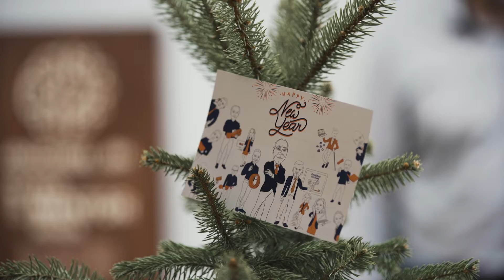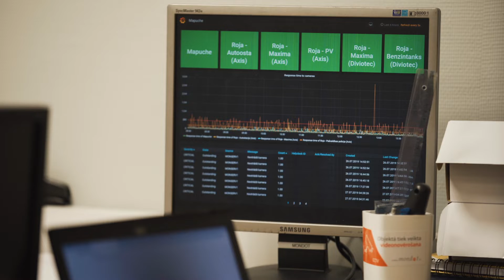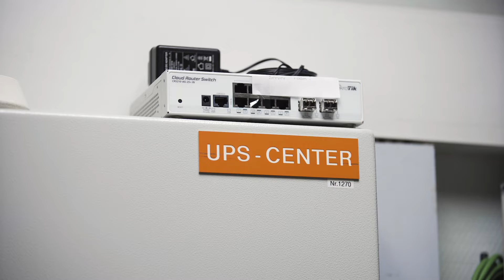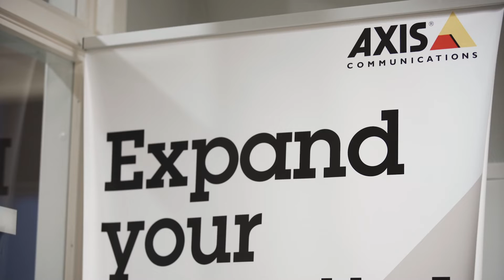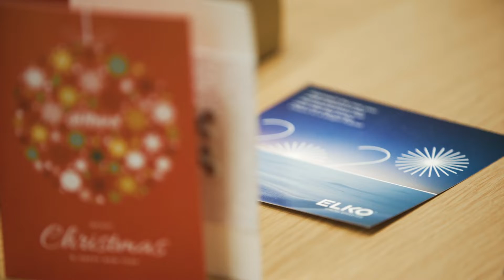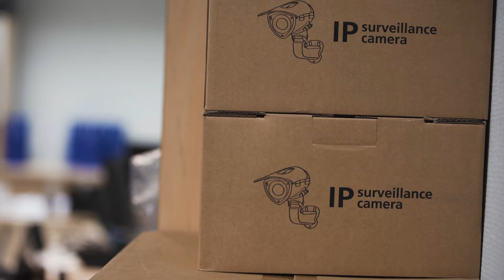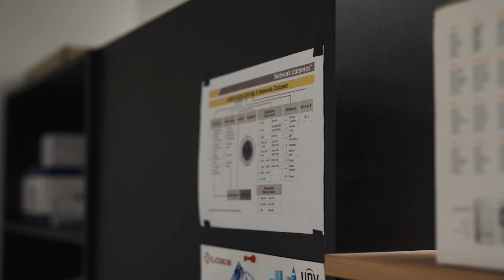Labs of Latvia | Intervija ar Mondot līdzdibinātāju Andri Luriņu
Visu Andra Luriņa piedzīvojumiem pilno darba dzīvi nevar ietilpināt 10 minūtēs, bet mēs mēģinājām. Viņš sāka strādāt par programmētāju vēl VEF laikos. Pēcāk piedzīvoja pirmo informācijas tehnoloģiju uzņēmumu rašanos jau neatkarīgajā Latvijā ar trimdas latviešu palīdzību. 90. gadu sākumā Andrim bija iespēja paviesoties ASV, kur tikai vēl radās pirmie iedīgļi tiem pakalpojumiem, bez kuriem šobrīd vairs nevaram iedomāties savu ikdienu. Tagad viņa dzīvē iestājies jaunuzņēmumu laiks. Andris ar savām zināšanām biznesā un interesi par zinātni labprāt palīdz izaugt zinātnes jaunuzņēmumiem.